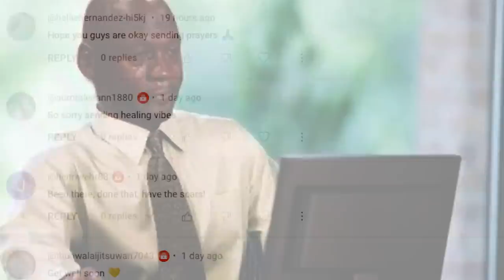I PLAYED THE BODY CAM HORROR GAME (I’m Sick)